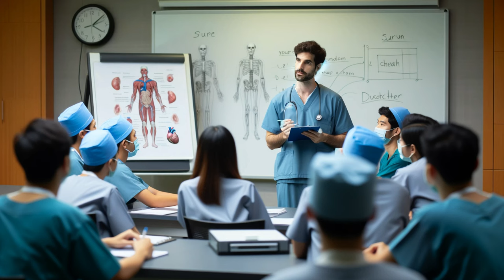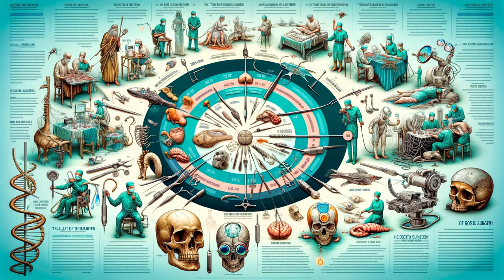A Day in the Life of a Surgeon: The Unsung Heroes of Healthcare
Join us in 'Heart of Healing: A Surgeon's Daily Journey of Saving Lives,' an insightful and moving exploration into the day-to-day life of a surgeon. From the first light of dawn to the quiet hours of night, we follow the intricate routine of a medical hero, witnessing the challenges, triumphs, and the unspoken dedication that goes into saving lives. This video not only highlights the technical brilliance of surgical procedures but also the human touch that lies at the core of every operation. We delve into the history of surgery, its latest advancements, and how surgeons balance their demanding career with personal life. Whether you are a medical professional, a student, or simply curious about the life behind the scrubs, this video offers a unique perspective into the world of surgery. Join us as we celebrate the unsung heroes of healthcare.
"Day in the life of a surgeon"
"Medical advancements in surgery"
"Surgeon lifestyle and challenges"
"Healthcare heroes"
"Surgical procedures explained
"Life-saving surgeries"
"Operating room insights"
"Medical professionals' daily routine"
"Healthcare workers' impact"
"Behind-the-scenes in surgery"
"Surgical technology advancements"
"Realities of being a surgeon"
"Healthcare system heroes"
"Surgical training and education"
"Patient care in surgery"